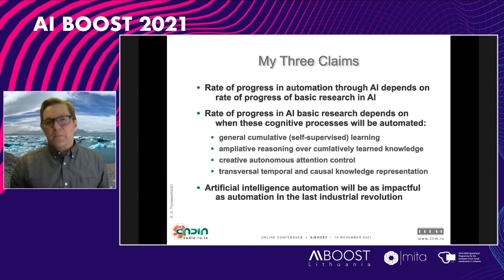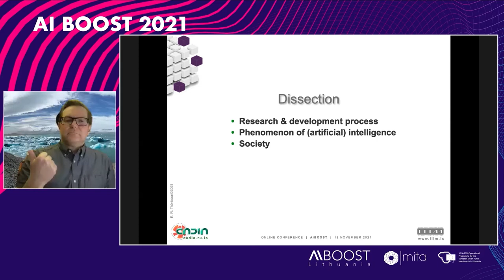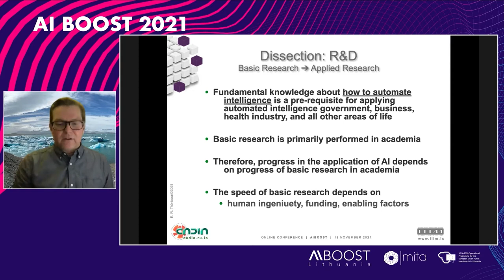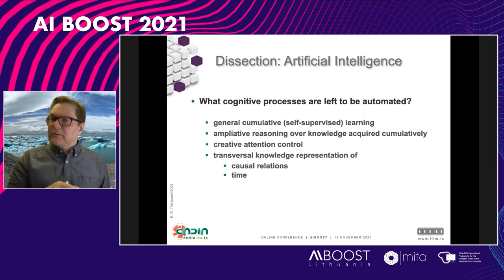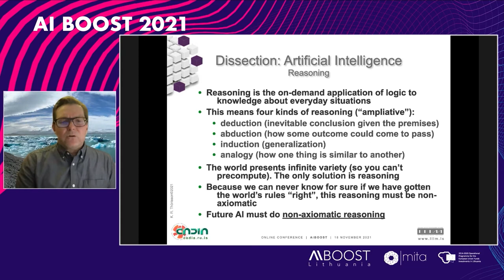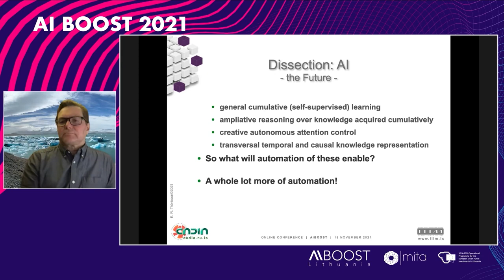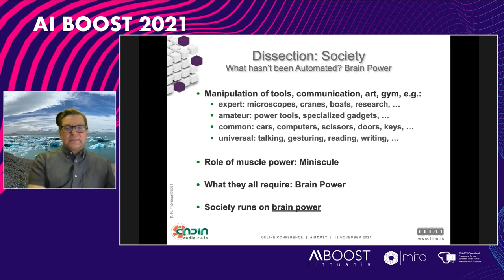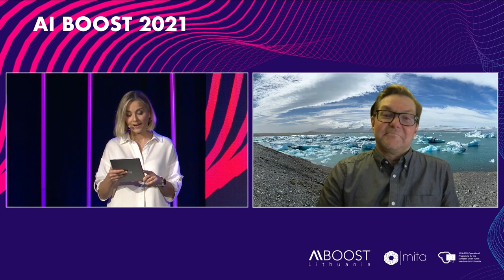Kristinn R Thorisson | AI for Government & Society | AI Boost Conferene 2021